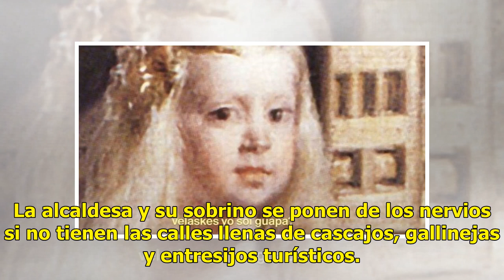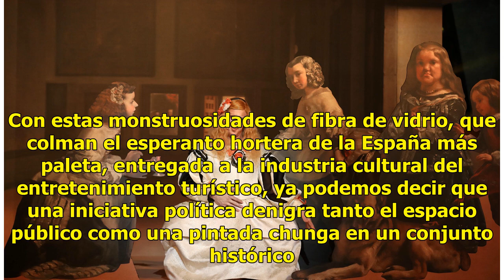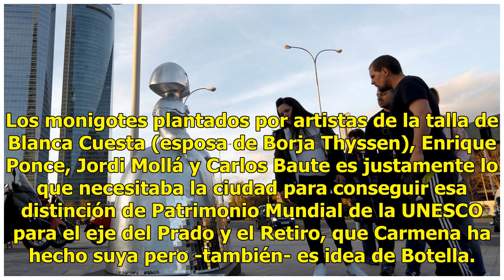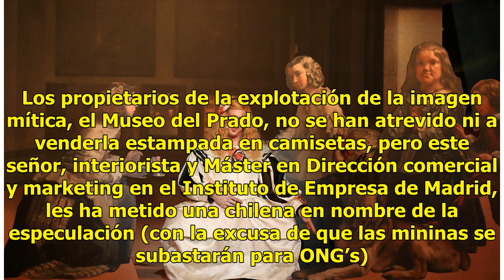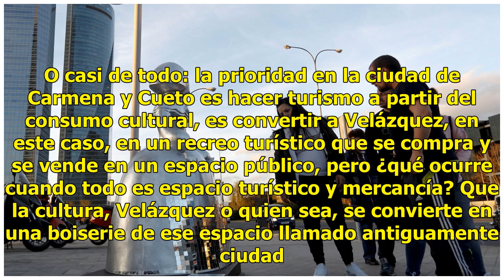No Menina, no eres guapa